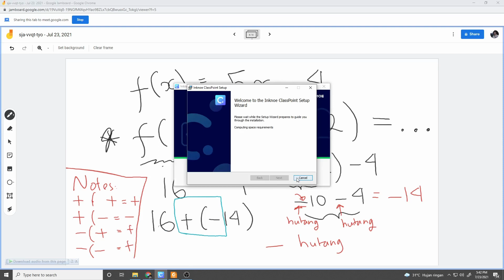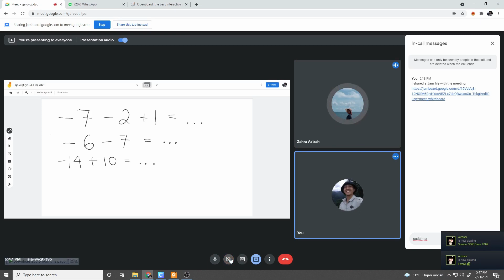Fungsi : Lanjutan EPS 03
Jangan sungkan untuk berdiskusi bertanya saran atau kritik